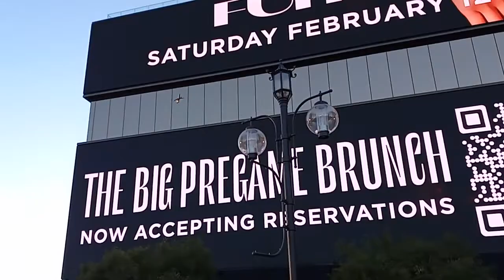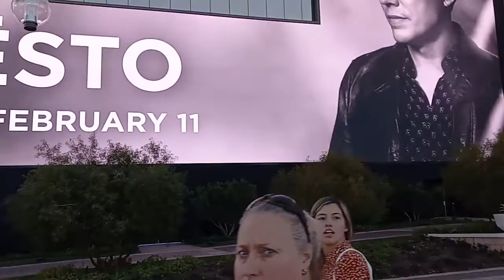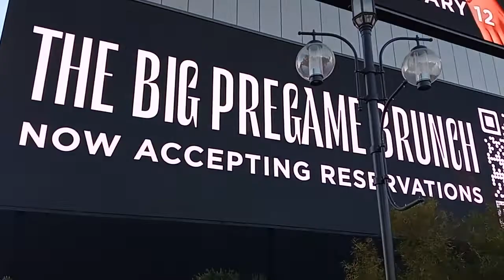LAS VEGAS STRIP FRIDAY 2/11/22 4:40 PM LETS TAKE A LOOK AT THE TRAFFIC IN FRONT OF RESORTS WORLD.